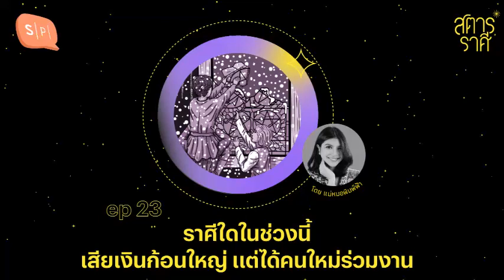ราศีใดในช่วงนี้ เสียเงินก้อนใหญ่ แต่ได้คนใหม่ร่วมงาน | สตาร์ราศี EP23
ดาวย้ายสัปดาห์นี้คือดาวพุธ กระทบชิ่งหลายเรื่องทั้งดีและไม่ดี ข่าวร้ายก่อนคือมีบางลัคนาราศี เงินก้อนโตจะหายวับในพริบตา และอีกลัคนาราศี ยินดีด้วย! คุณจะได้เพื่อนคนใหม่เข้ามาร่วมทีม

จะใช่ลัคนาราศีของคุณหรือเปล่านะ อย่ารอช้า ไปฟังคำทำนายจากแม่หมอได้เลย